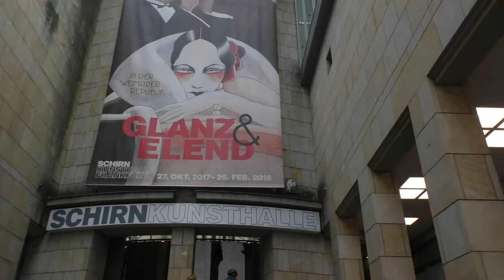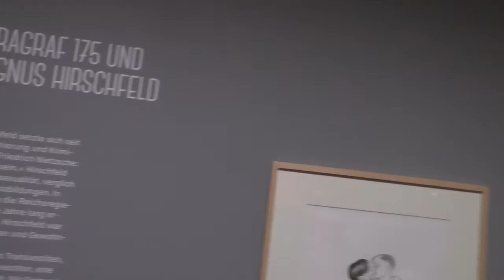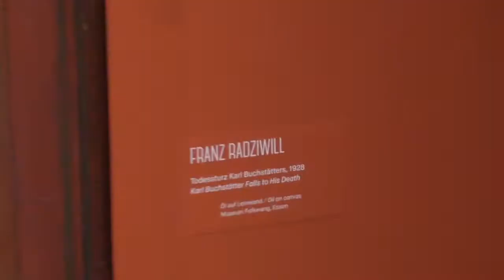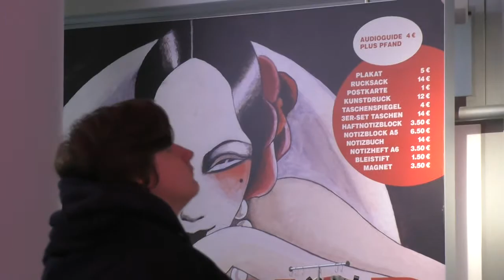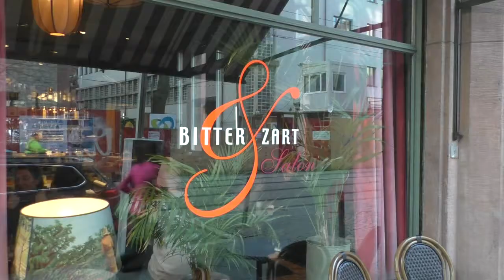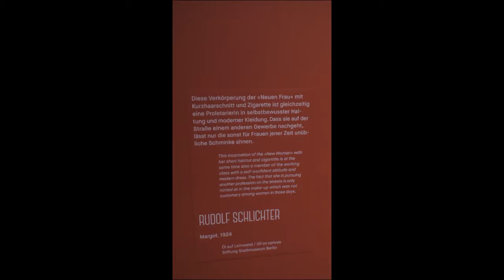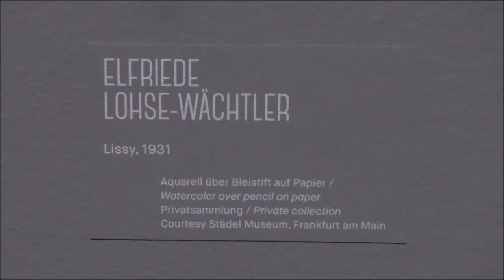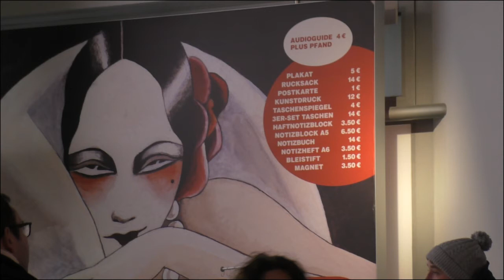2018 01 14 Schirn&Weimar in Frankfurt mit Bitter&Zart und Alte Oper